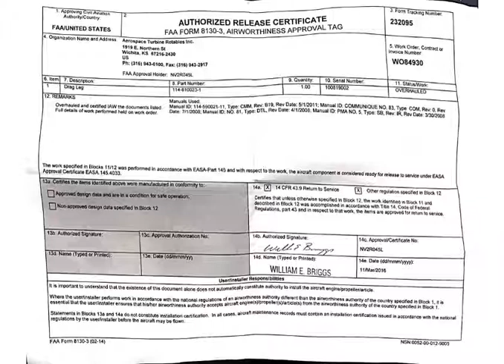P/N 114-810023-1 Cert, ACIA Stock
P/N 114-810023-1